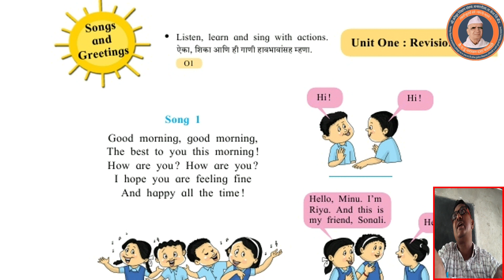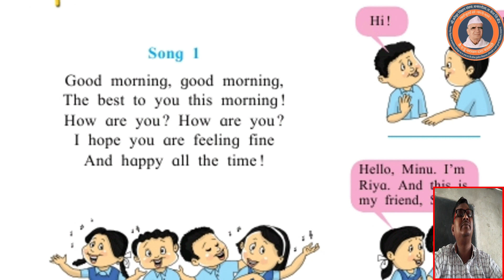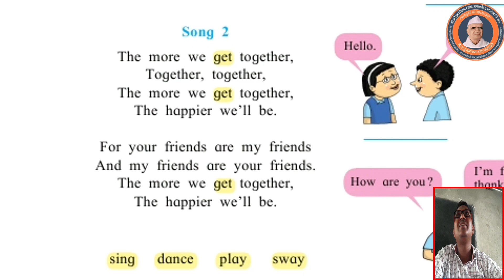6th English poem Good morning Good morning Mr.S.M.Gore Sir Maharashtra Vidyalaya Bansarola Free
३६५ दिवस मोफत ई-लर्निंग सलग वर्ष सातवे.वै.प.पूज्य दलितमित्र शिक्षणमहर्षी नारायणदादा काळदाते मोफत
मोफत ज्ञानगंगा एक अनोखा उपक्रम-शाळा महाराष्ट्र विद्यालय बनसारोळा.ता.केज जि.बीड  शैक्षणिक वर्ष २०२२/२०२३
पाचवी ते सातवीच्या बनसारोळा गावातील विद्यार्थ्यांना व पालकांना सूचना- सेमी-इंग्रजी विषयांचे मोफत ई-लर्निंगचे आॅनलाईन चालू नियमीतपणे राहतील.
हा सहशालेय मोफत शैक्षणीक उपक्रम आहे. याचा पालकांनी व विद्यार्थ्यांनी लाभ घ्यावा ही विनंती.सर्वांचे हार्दिक स्वागत करण्यात येत आहे.